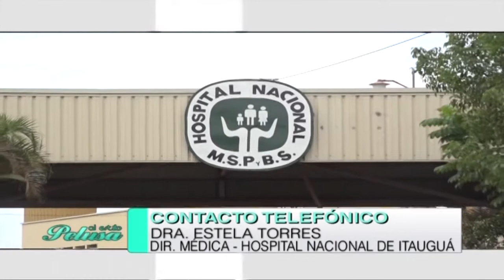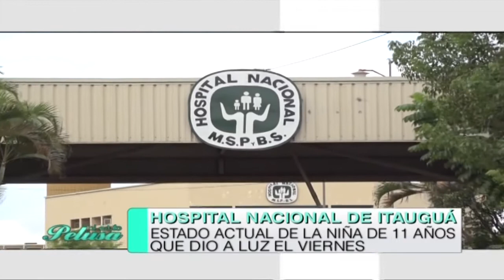El estado actual de la niña de 11 años que dio a luz el viernes.